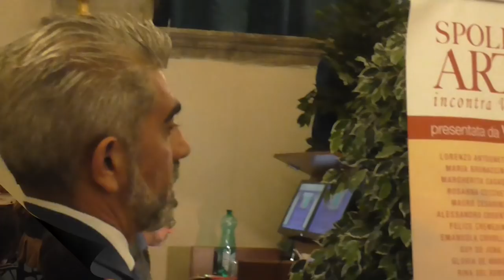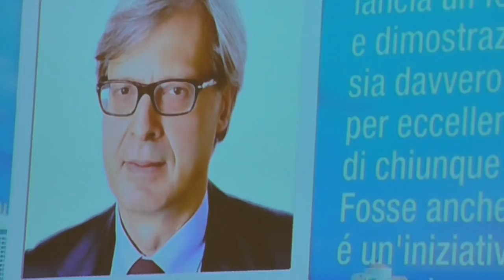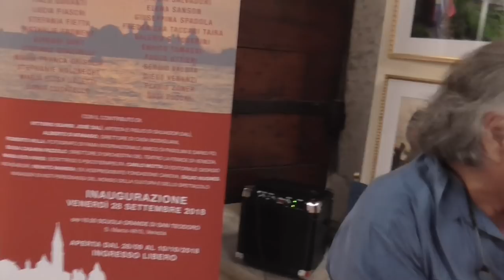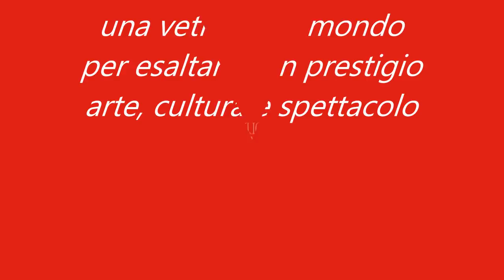SPOLETO ARTE Incontra Venezia Sett.2018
"SPOLETO ARTE Incontra Venezia"
a cura di Vittorio Sgarbi.
Scuola Grande di San Teodoro
dal 28 Sett. al 10 di Ott.